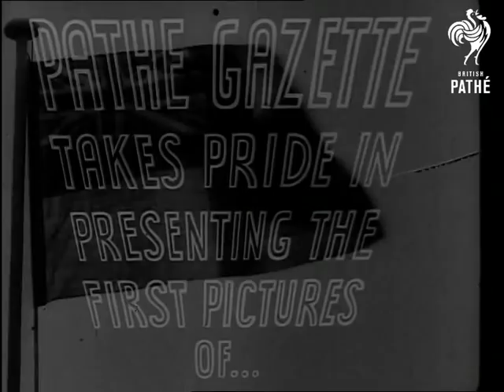New British Battleships (1946)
Location Unknown / Unclear - Various.

Title reads 'Pathe Gazette takes pride in presenting the first pictures of new British battleships'.

Various shots of men painting, cleaning and doing finishing touches to a battleship in a shipyard. Several shots of the workers leaving shipyard. Several shots of the sailors arriving on train to take post on battleships. Several shots of the men loading battleship with ammunition and supplies. Several shots of ship Captain seated at desk with several men - could be appointing the Captain. Several shots of the sailors boarding the ship, more shots of loading and men receiving wages. Various shots of the battleship at sea, men working on deck, officer looking through binoculars, men working in machine room etc. Various shots of battleships during navy manoeuvres at sea with battleships firing guns. Various shots of the battleship arriving to dock, possibly Portsmouth, Hampshire. Crew lined up onboard, large crowd on deck cheering and waving. Long shot of top of a building. More shots of the battleships at sea and at dock. Rainy day, many of the people in crowd carrying umbrellas. Panning shots of the battleship showing large guns etc. Several shots of the civilians walking up gangplank boarding battleship.
 FILM ID:2167.05